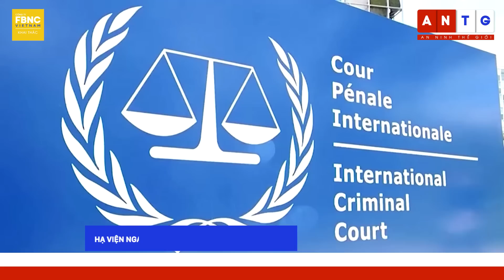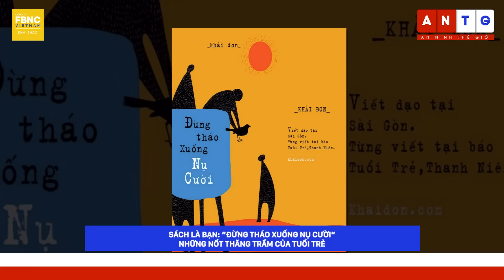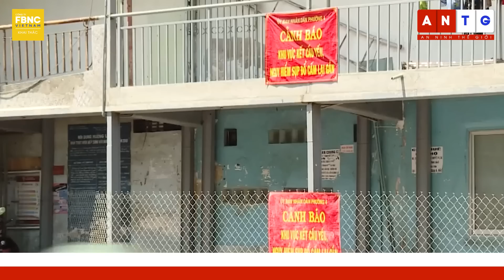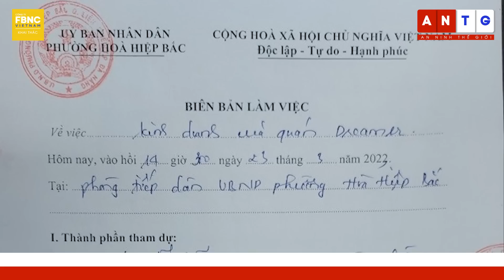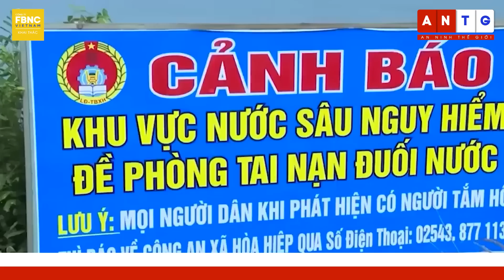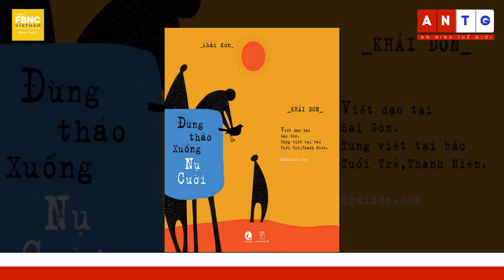Tin Sáng 26/3 | Cuộc chiến đẫm máu, thương vong lớn giữa Mỹ và phe thân Iran ở Syria | FBNC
Tin Sáng 26/3 | Cuộc chiến đẫm máu, thương vong lớn giữa Mỹ và phe thân Iran ở Syria
*CHUYÊN MỤC: 30S ĐẦU NGÀY
-HẠ VIỆN NGA ĐỀ XUẤT LUẬT CẤM MỌI HOẠT ĐỘNG CỦA ICC TRONG LÃNH THỔ QUỐC GIA
-THỦ TƯỚNG SINGAPORE: THẾ GIỚI SẼ KHÔNG GÁNH NỔI HẬU QUẢ NẾU MỸ - TRUNG XẢY RA XUNG ĐỘT
-SỐ NGƯỜI THIỆT MẠNG TRONG CUỘC KHÔNG KÍCH TRẢ ĐŨA CỦA MỸ Ở SYRIA GIA TĂNG
-HẢI PHÒNG: CHỢ TAM BẠC SẼ XÂY LẠI Ở VỊ TRÍ MỚI
-GIÁ VÉ MÁY BAY TĂNG MẠNH KỲ NGHỈ LỄ 30/4-1/5
TOẠ ĐỘ THẾ GIỚI
-FOCUS TG: ĐỒNG MINH TT PUTIN: NGA CẦN CHỨNG MINH TÁC ĐỘNG CỦA ĐẠN URANIUM TRÊN LÃNH THỔ PHƯƠNG TÂY
GUINNESS THẾ GIỚI
-GUINNESS: CỤ BÀ 80 TUỔI NGƯỜI CANADA LẬP KỶ LỤC GUINNESS VỚI DANH HIỆU NGƯỜI HIẾN MÁU NHIỀU NHẤT THẾ GIỚI
-FOCUS TN: DI DỜI NGƯỜI DÂN KHỎI CHUNG CƯ CŨ: MỘT BÀI TOÁN KHÓ?
-CỤM TIN VẮN TRONG NƯỚC:
-KHÁNH HÒA SẼ TRỞ THÀNH THÀNH PHỐ TRỰC THUỘC TRUNG ƯƠNG
-THU PHÍ 100.000 ĐỒNG/NGƯỜI, KHU DU LỊCH TỰ PHÁT Ở ĐÀ NẴNG BỊ ĐÌNH CHỈ HOẠT ĐỘNG        30S
-LÂM ĐỒNG TỔ CHỨC TUẦN LỄ VÀNG DU LỊCH TRÙNG DỊP 30/4
-VIỆT NAM XẾP THỨ 11/30 QUỐC GIA CÓ GÁNH NẶNG BỆNH NHÂN LAO
ONLINE TOÀN CẢNH
-ONLINE TOÀN CẢNH: LIÊN TIẾP XẢY RA CÁC VỤ ĐUỐI NƯỚC TRONG MÙA KHÔ: CẦN HÀNH ĐỘNG NGAY!
SÁCH LÀ BẠN
-SÁCH LÀ BẠN: “ĐỪNG THÁO XUỐNG NỤ CƯỜI” – NHỮNG NỐT THĂNG TRẦM CỦA TUỔI TRẺ
THỜI TIẾT 24H
-THÔNG TIN THỜI TIẾT TRONG NGÀY
THỜI TIẾT VÙNG MIỀN
KHOẢNH KHẮC NGÀY MỚI
- KHOẢNH KHẮC NGÀY MỚI: HOA GẠO NỞ ĐỎ RỰC BÊN NGÔI CHÙA NGHÌN NĂM TUỔI TẠI HÀ NỘI